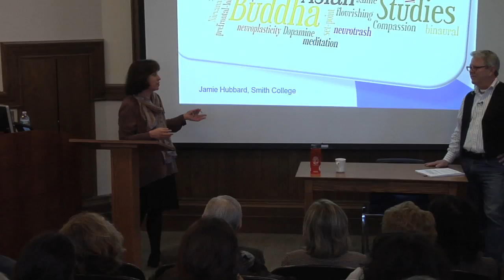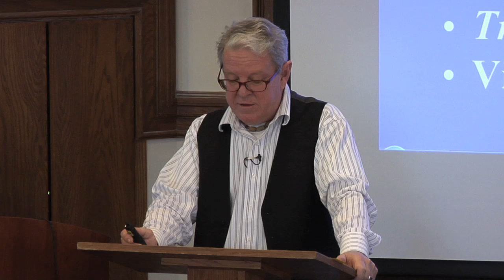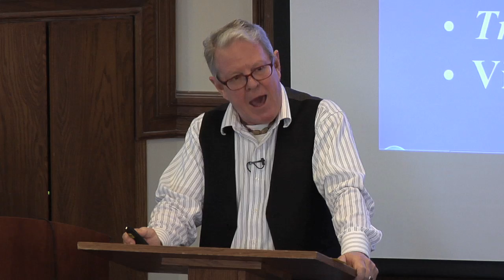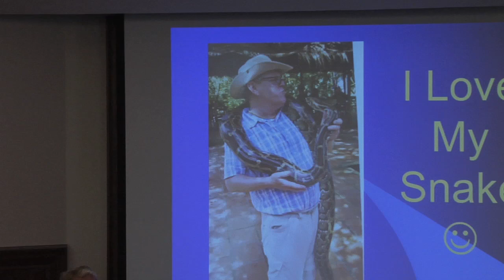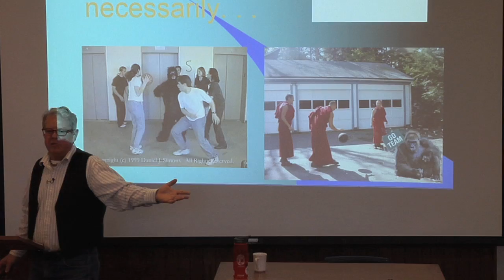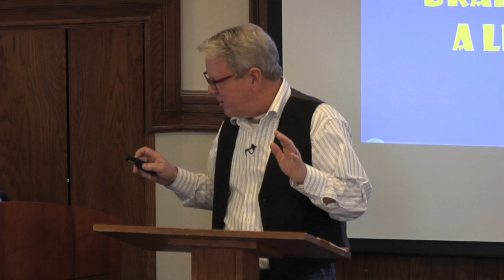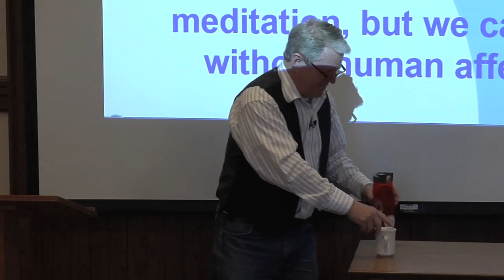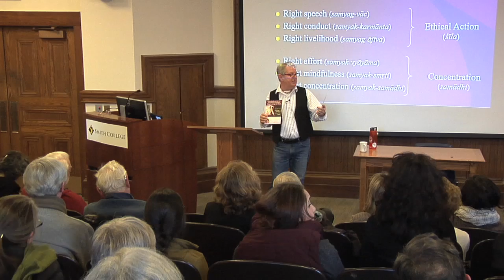Jamie Hubbard, "Buddhism and the Happiness Industry" (March 23, 2015)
Full title:  "Buddhism and the Happiness Industry, Heretical Affirmations of a Neurobiological Icchantika".

Jamie Hubbard is Yehan Numata Professor of Buddhist Studies and Jill Ker Conway Professor of Religion and East Asian Studies, Smith College.